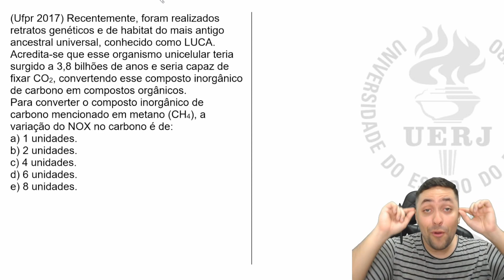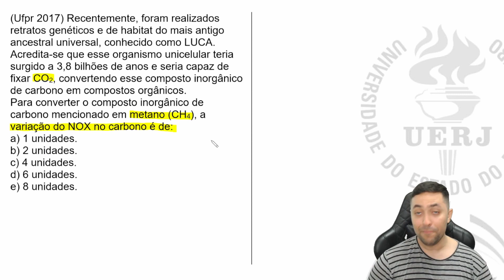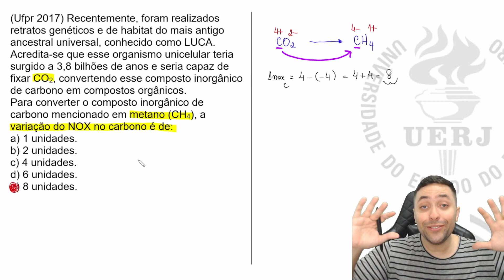🔥 Recentemente, foram realizados retratos genéticos e de habitat do mais antigo ancestral universal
No vídeo de hj, iremos jogar no Nox. Sério. Essa eh uma habilidade muito importante que precisamos ter.

Eh Nox! ✌